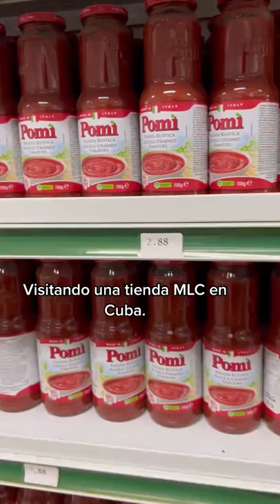Rosa Martorell/La gran estafa 🧨🚀las tiendas en MLC que no quieren que se sepa!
La gran estafa 🧨🚀 de las tiendas en MLC que no quieren que se sepa! Rosa Martorell
Visitando una tienda MLC en Cuba. Te explico la gran estafa que la dictadura socialcomunista no quiere que sepas
A través de la mirada